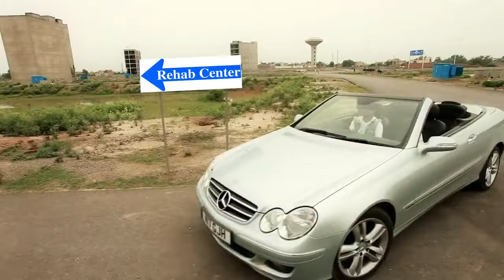Hamza Malik - Dholna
Artist: Hamza Malik
Song: Dholnaa
Directed By: Imran Hayat
Lyrics & Composition: Hamza Malik

We don't hold any copyrights.These Videos have been collected from different public sources including different websites, considering to be in public domain. If any one has any objection to displaying of any video, it may be brought to our notice by sending email & the same will be be removed immediately,after verification of the claim. please Email  and we will remove the offending information as soon as possible.

Pakistani Rock and Metal Music: Aag, Aamir Zaki, Aaraiz, Aaroh, Akash, Alag, Atif Aslam, Avid, Axis, Azal, Call, Co-Ven, Entity Paradigm (EP), Faiza Mujahid, Faraz Haider, Fuzon, Grey, ICU, Ikonz, InQishaaf, Inteha, Irtaash, Jal, Junoon, Kaffas, Kain, Kamran Ahmed a.k.a 82Rocker, Karavan, Mauj, mfr, Mizraab, Noori, The Nuke, Opiate, Opus, Osman Raja, Overload, Positive, Pukaar, Qayaas, Rage, Roxen, Sahil (feat. Gumby), Sajid & Zeeshan, Salman Ahmad, Saturn, Strings, Such, SYMT, Taimur Tajik, Umar Imtiaz, Unreed, Wajahat, Wajd, Zuj (Jibran)